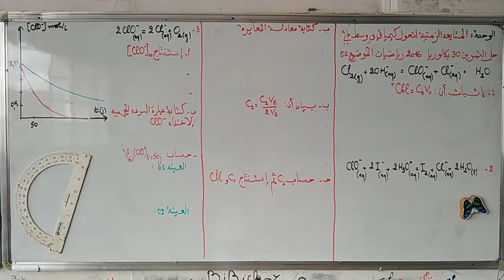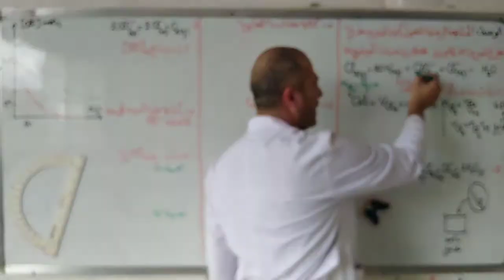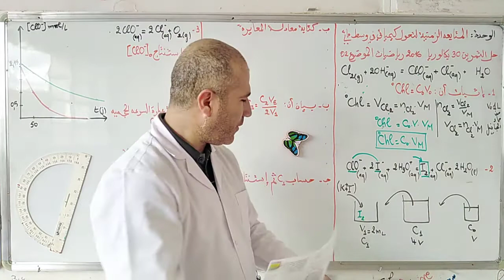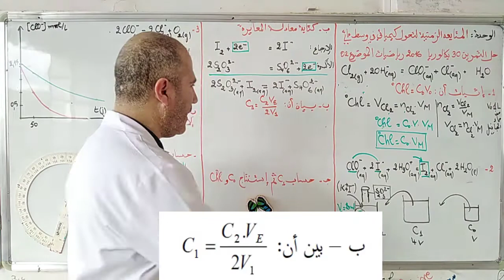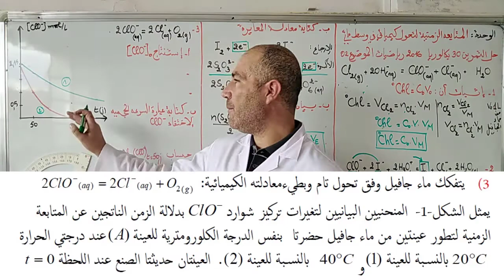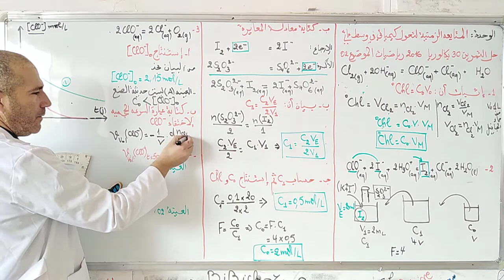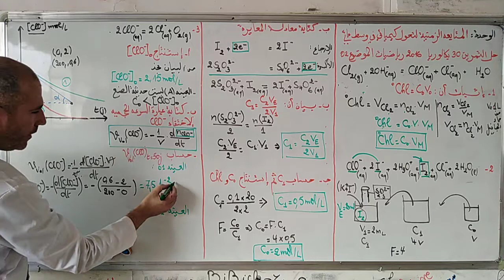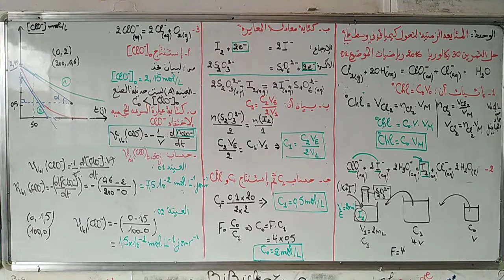لمتابعة عن طريق المعايرة اللونية تمرين30 الدرجة الكلورومترية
الوحدة الاولى
المتابعة الزمنية لتحول كيميائي في وسط مائي
المتابعة عن طريق المعايرة اللونية
تمرين30
الدرجة الكلورومترية
رابط التمرين